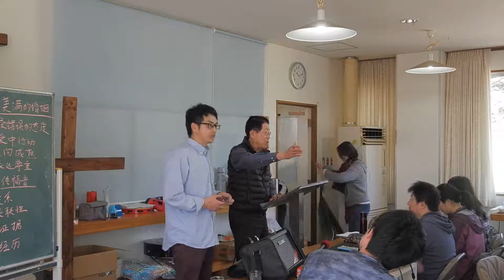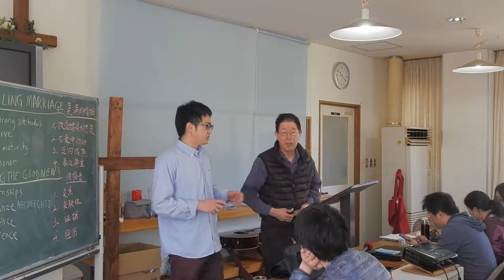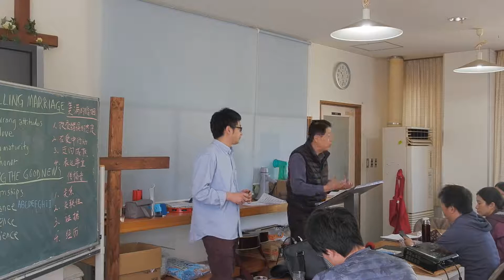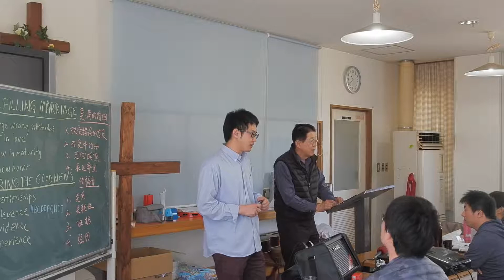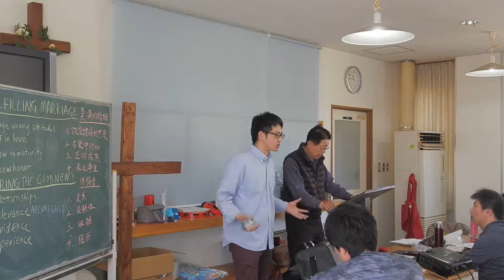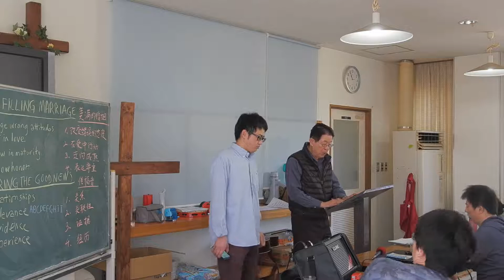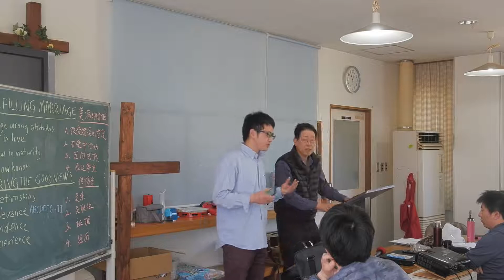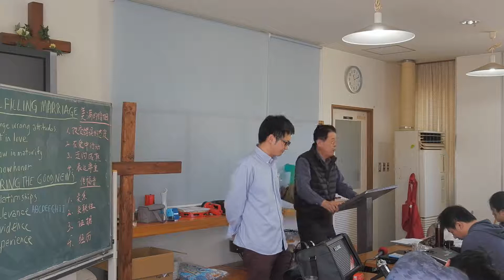2019春令会——05月04日早上